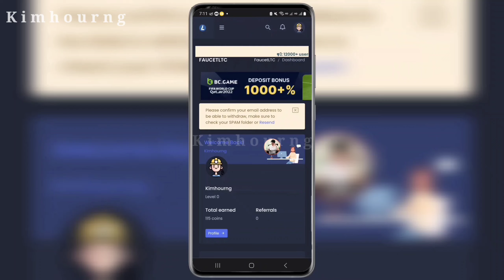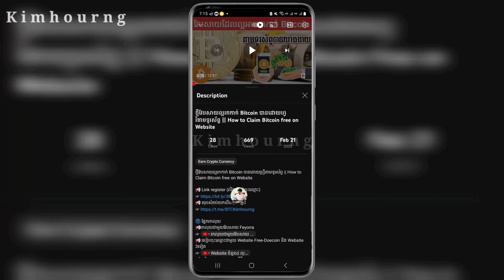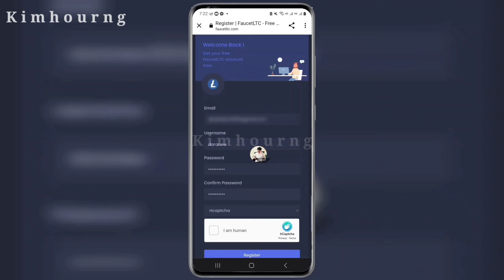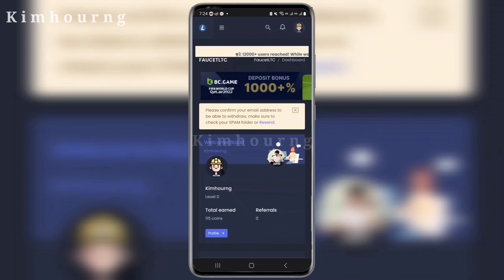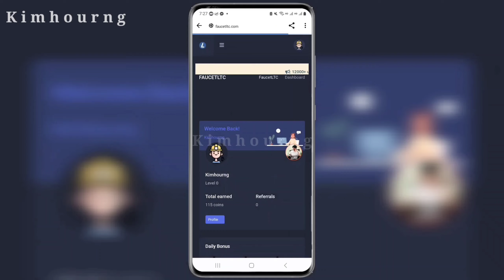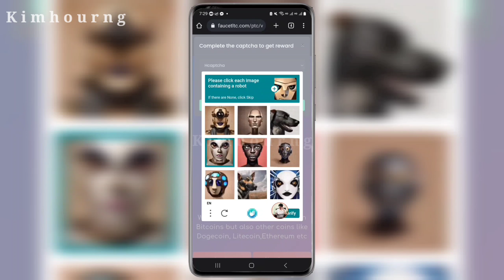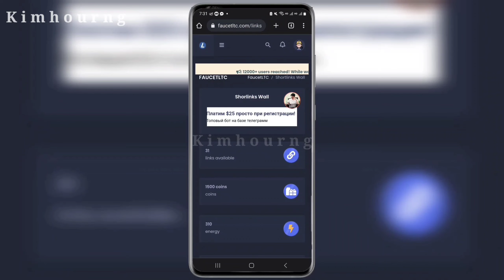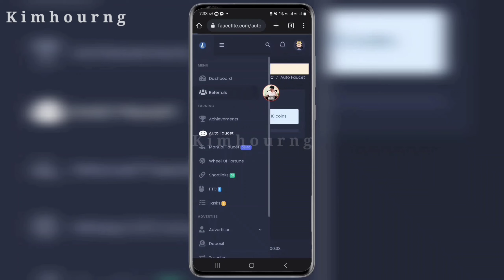របៀបចុះឈ្មោះរកកាក់ Litecoin free ជាមួយ Website FaucetLTC || Kimhourng Make Money Online